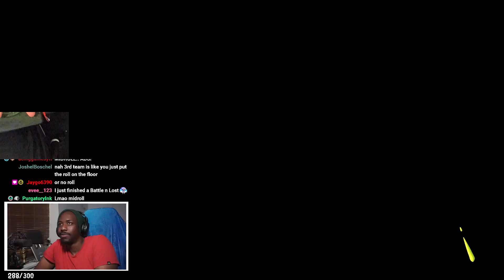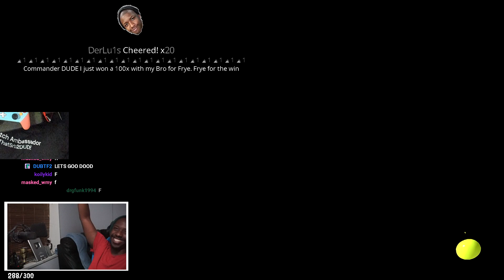SPLATOON 3 SPLATFEST IS TOXIC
The Splatoon 3 Fyre vs Big Man vs Shiver Splatfest was the most toxic splatfest of all time. We had to decide who was the best leader. Obviously Fyre was the best leader but some people thought other wise. THEY WHERE ALL WRONG.
We all know Shiver Cheated. She wins every splatfest. we just don't have evidence yet.